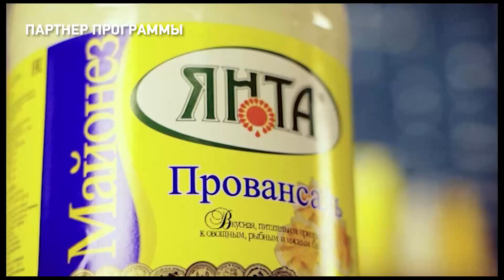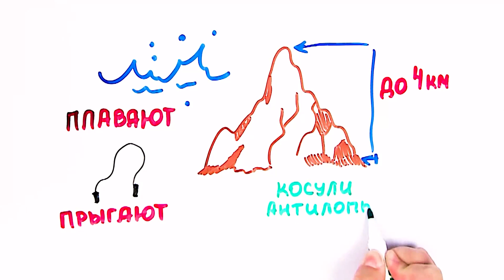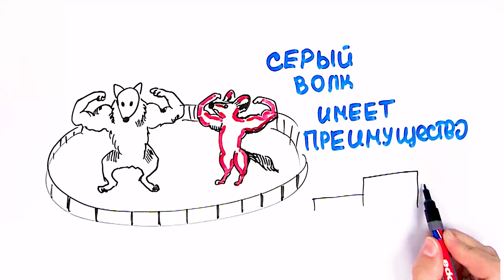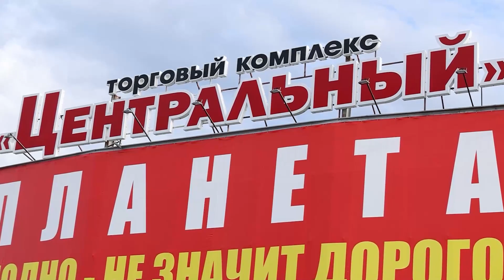ЕСТЬ Today. 10.10.2022 Яичница с колбасой и кабачком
Встречаем утро в компании  программы "ЕСТЬ Today"! Сегодня ведущие Ольга Муравьева и Иван Чужинов узнают у гостьи программы - фотографа Полины Никулиной, секрет её успеха, а так же приготовят яичницу с колбасой и кабачком!